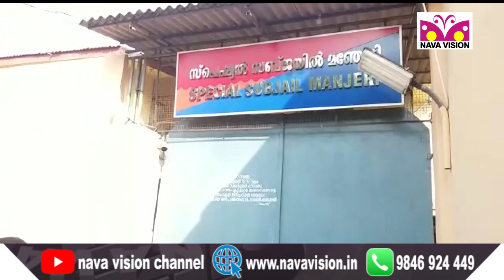സൈബര്‍ തട്ടിപ്പ് കേസ് - ടീം ലീഡറായ കാമറൂണ്‍ സ്വദേശിയെ മഞ്ചേരി പോലീസ് അറസ്റ്റ് ചെയ്തു - Cyber Crime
ഹൈടെക് സാങ്കേതിക വിദ്യകളുപയോഗിച്ച് വിവിധ രീതിയിലുള്ള ഓണ്‍ലൈന്‍ തട്ടിപ്പുകള്‍ നടത്തിവരികയായിരുന്ന കാമറൂണ്‍ നോര്‍ത്ത് വെസ്റ്റ് റീജ്യന്‍ സ്വദേശിയായ മൈക്കിള്‍ ബൂന്‍വി ബോന്‍വ (29 വയസ്സ്) എന്നയാളെ മഞ്ചേരി പോലീസ് കഴിഞ്ഞ ദിവസം പുലര്‍ച്ചെ ഹൈദരാബാദില്‍ നിന്നും അറസ്റ്റ് ചെയ്തത്.